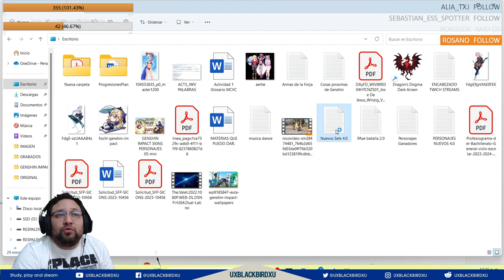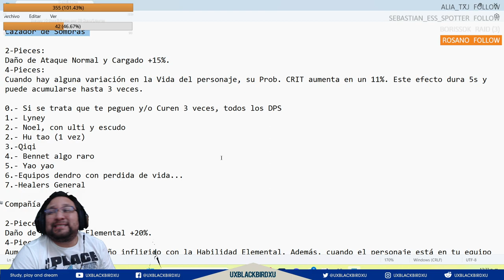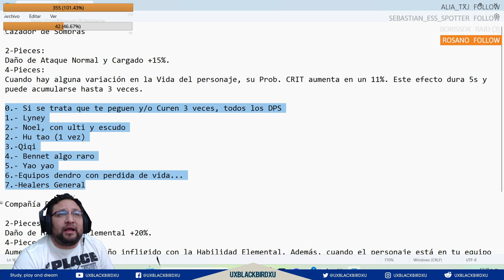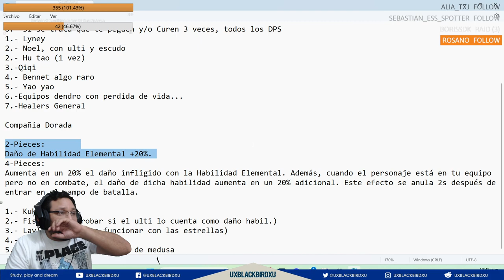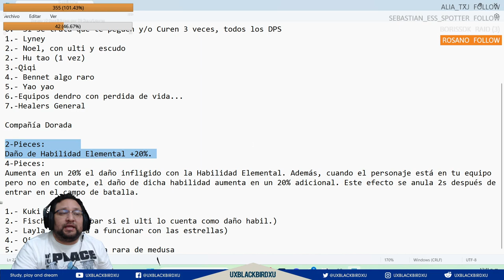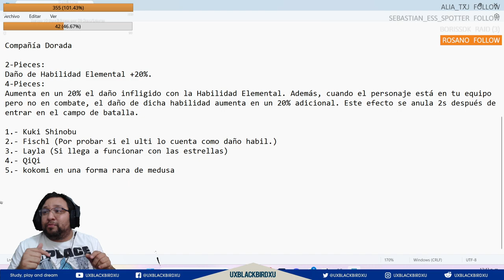✅ SETS DE ARTEFACTOS NUEVOS 4.0 👍 | 🌴 Genshin Impact🌴Cazador de Sombras y Compañía Dorada ¿Buenos?.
✅ SETS DE ARTEFACTOS NUEVOS 4.0 👍  | 🌴 Genshin Impact🌴Cazador de Sombras y Compañía Dorada ¿Valen la pena o no?.

0:00 Intro
3:45 Cazador de Sombras/Marechaussee Hunter
11:27 Compañía Dorada/Golden Troupe
16:14 despedida

Codigo Creador de Contenido en EPIC:
UXBLACKBIRDXU

OH EKATE
banners mas nuevos (ohekate)